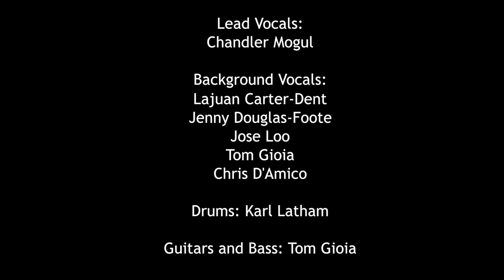Start the Game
Here's a new track I co wrote and produced with Tim Keiningham enjoy !